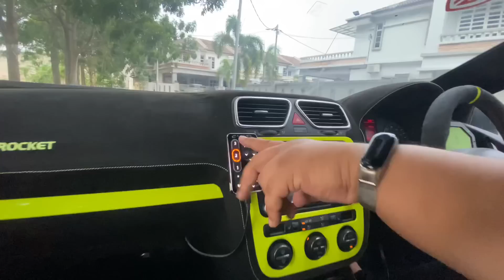Vw scirocco NOS FULL SPEED🔥🔥🔥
car nose,
car nose swab,
car nos test,
car nos sound effect,
car nostalgia,
car nose cut,
car sos sound,
car nos install,
car on speed,
car sos nissan skyline r33 full episode,
car sos evo 4,
car with nos and toubro,
a car with nos,
car nos bottle,
nos boost in car,
nos button car,
nos octane booster car,
nos car cream,
nos car compilation,
nos cylinder for car,
nos drift car,
nos 370z drift car,
nos drag car,
nos sprint car documentary,
car nose swab memes,
car nose dive,
car noises,
car nose dive when braking,
car nose meme,
nos for car,
nos car fails,
fake nos car,
fastest nos car,
nos gas car,
nos in car in hindi,
car hitting nos,
car nos kit,
rc car nos kit,
nos in car real life,
lava car nos estados unidos,
my summer car nos,
my summer car nos install,
nos in car malayalam,
nos car malaysia,
car parking multiplayer mod,
my summer car nos takma,
nos nitro car,
nos on a car,
nos on rc car,
nos installation on car,
nos on rental car,
car nos purge,
car nos price,
non powered car,
pov nos car,
car parking nos,
nos rc car,
nos in rental car,
car sos season 9 full episodes,
car nos tank,
nos in toy car,
car nos uk,
car using nos,
car with nos vs without,
car with nos,
lil nas x car collection

vw scirocco speed test,
vw scirocco speedometer,
vw scirocco speed sensor,
vw scirocco speed warning,
vw scirocco r top speed,
vw scirocco 1.4 top speed,
vw scirocco digital speed display,
need for speed vw scirocco,
vw scirocco 2.0 top speed,
top speed vw scirocco indonesia

vw scirocco r,
vw scirocco 1.4 tsi,
vw scirocco 2.0 tsi,
vw scirocco malaysia,
vw scirocco r exhaust sound,
vw scirocco modified,
vw scirocco 2021,
vw scirocco r malaysia,
vw scirocco akrapovic,
vw scirocco acceleration,
vw scirocco aspec,
vw scirocco armytrix,
vw scirocco autotopnl,
vw scirocco all black,
vw scirocco autobahn,
vw scirocco air suspension,
vw scirocco body kit,
vw scirocco build,
vw scirocco black edition,
vw scirocco boot,
vw scirocco big turbo,
vw scirocco bov,
vw scirocco b channel,
vw scirocco boost gauge,
vw scirocco cinematic,
vw scirocco carwow,
vw scirocco compilation,
vw scirocco cold start,
vw scirocco clutch replacement,
vw scirocco custom headlights,
vw scirocco carplay,
vw scirocco commercial,
vw scirocco drag,
vw scirocco dsg sound,
vw scirocco digital cluster,
vw scirocco dyno,
vw scirocco drag race,
vw scirocco diesel,
vw scirocco drift,
vw scirocco door lock removal,
vw scirocco exhaust,
vw scirocco exhaust sound,
vw scirocco engine swap,
vw scirocco exhaust upgrade,
vw scirocco engine,
vw scirocco evolution,
vw scirocco engine sound,
vw scirocco epc warning light,
vw scirocco for sale,
vw scirocco features,
vw scirocco fuel pump,
vw scirocco front splitter,
vw scirocco forza horizon 4,
vw scirocco fifth gear,
vw scirocco facelift conversion,
vw scirocco fi exhaust,
vw scirocco gti,
vw scirocco green,
vw scirocco gta 5,
vw scirocco gt,
vw scirocco grey,
vw scirocco gt 2.0 tsi,
vw scirocco gt 2.0 tsi exhaust,
vw scirocco gt review,
vw scirocco headlight upgrade,
vw scirocco harga,
vw scirocco headlight,
vw scirocco history,
vw scirocco hitam,
vw scirocco h&r lowering springs,
vw scirocco hillclimb,
vw scirocco headlight removal,
vw scirocco interior,
vw scirocco indonesia,
vw scirocco insurance,
vw scirocco intercooler,
vw scirocco interior mods,
vw scirocco infotainment system,
vw scirocco induction kit,
vw scirocco indonesia review,
vw scirocco jacking points,
vw scirocco jual,
vw scirocco japan,
vw scirocco juddering,
james may vw scirocco song,
jeremy clarkson vw scirocco,
james pumphrey vw scirocco,
vw scirocco jp performance,
vw scirocco kit,
vw scirocco key fob battery replacement,
vw scirocco key programming,
vw scirocco key,
vw scirocco kerb weight,
vw scirocco key fob not working,
vw scirocco kw,
vw scirocco key battery,
vw scirocco launch control,
vw scirocco lowering springs,
vw scirocco led tail lights,
vw scirocco liberty walk,
vw scirocco light change,
vw scirocco lights,
vw scirocco led,
vw scirocco lord aleem,
vw scirocco maintenance,
vw scirocco mk2,
vw scirocco mk3,
vw scirocco manual,
vw scirocco mods,
vw scirocco mk2 review,
vw scirocco new,
vw scirocco night drive,
vw scirocco nardo grey,
vw scirocco nurburgring,
vw scirocco nfs heat,
vw scirocco navigation system,
vw scirocco new model,
vw scirocco neu,
vw scirocco old,
vw scirocco oil change,
vw scirocco oil filter change,
vw scirocco oil service reset,
vw scirocco otodriver,
vw scirocco obd port location,
vw scirocco oil light reset,
vw scirocco owners manual,
vw scirocco pov,
vw scirocco problems,
vw scirocco pops and bangs,
vw scirocco production,
vw scirocco paddle shift,
vw scirocco purple,
vw scirocco project,
vw scirocco pov manual,
vw scirocco quattro,
vw scirocco review,
vw scirocco r modified,
vw scirocco r 2021,
vw scirocco r review,
vw scirocco r sound,
vw scirocco r line,
vw scirocco r acceleration,
vw scirocco r vs golf r,
vw scirocco sound,
vw scirocco stance,
vw scirocco sound system,
vw scirocco